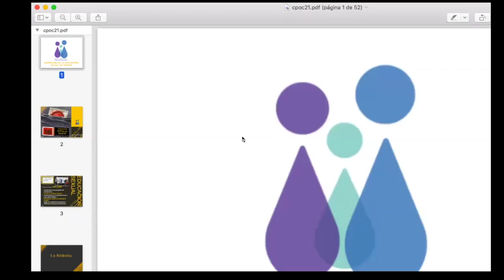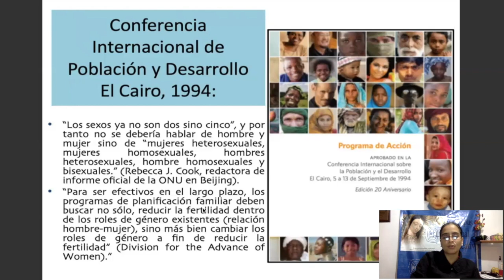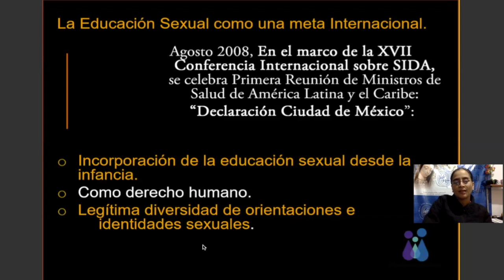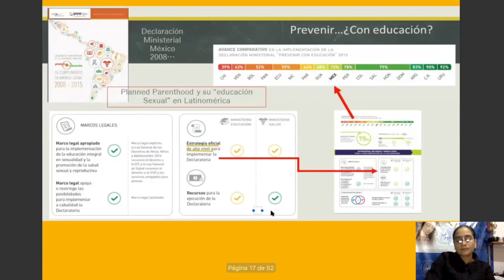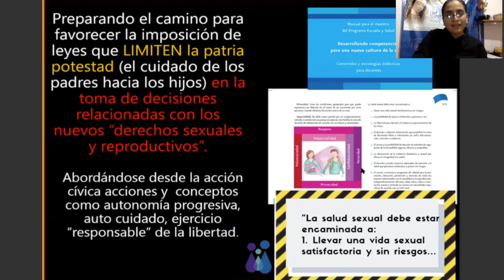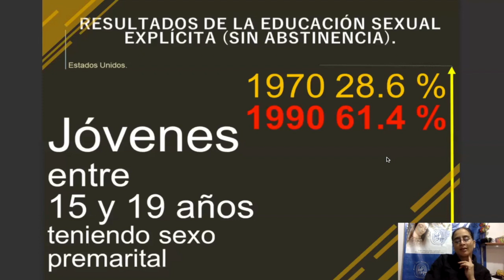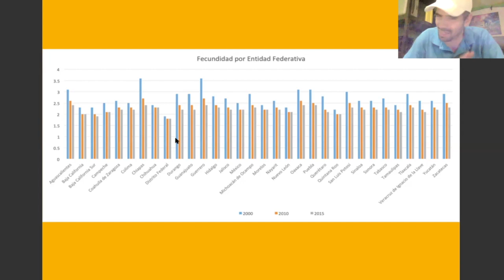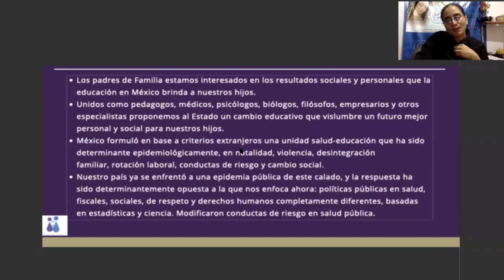Panorama de la Educación Sexual - Cecilia Rodríguez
Panorama de la Educación Sexual en México por la ponente Cecilia Rodríguez